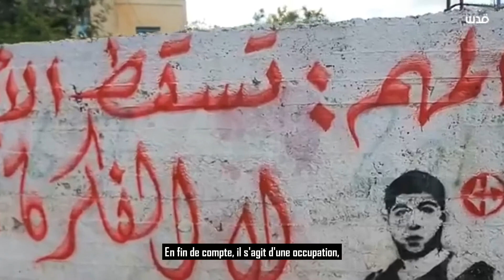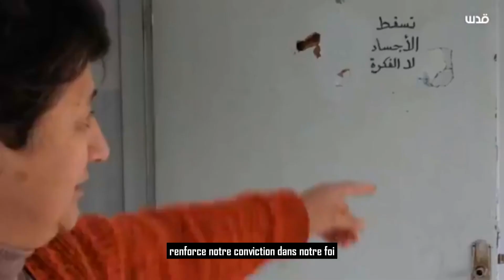Stop aux punitions collectives de l'occupation israélienne !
Entretien avec la mère du prisonnier palestinien Qassam Barghouthi à propos de la politique de punition collective de l’occupation israélienne qui vise à détruire les maisons familiales en guise de représaille.